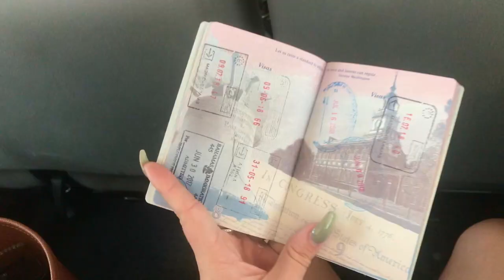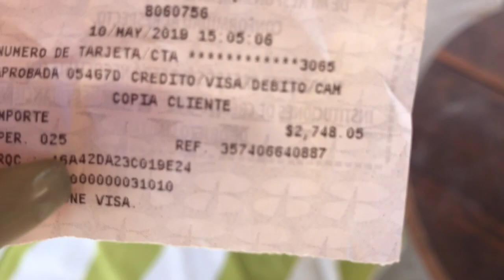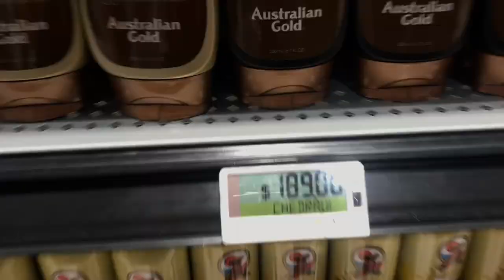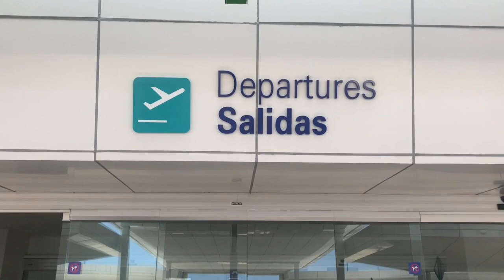First trip of the summer! MEXICO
VLOG on my first trip of the summer in Cancún, Mexico !!